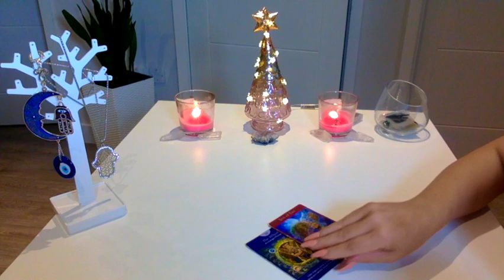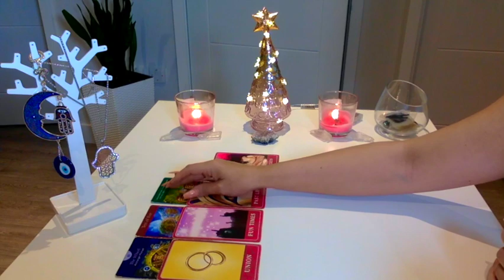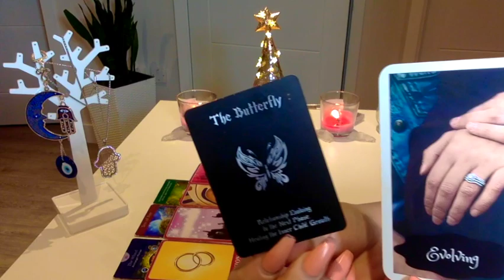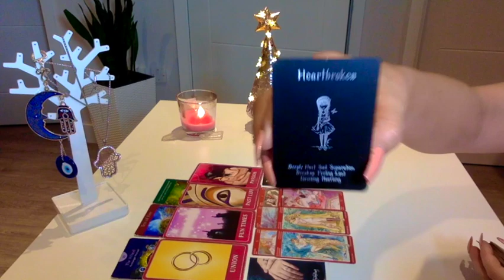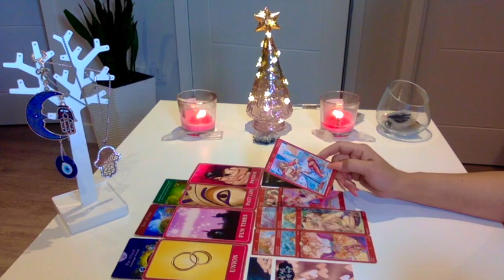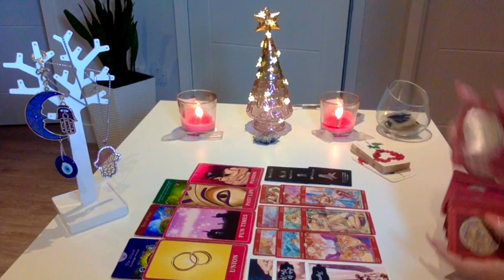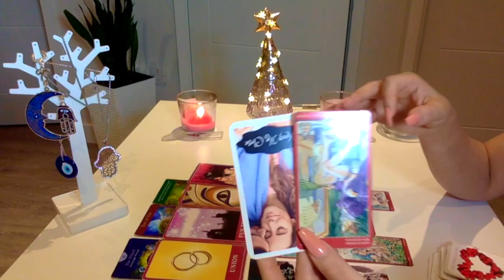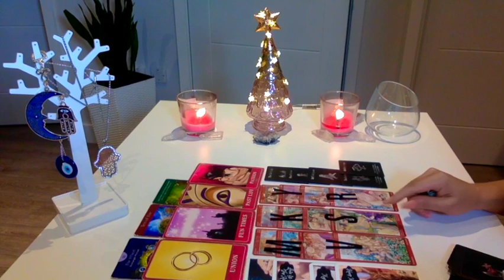CAPRICÓRNIO✨ Dormindo com o inimigo! DEZEMBRO 2021